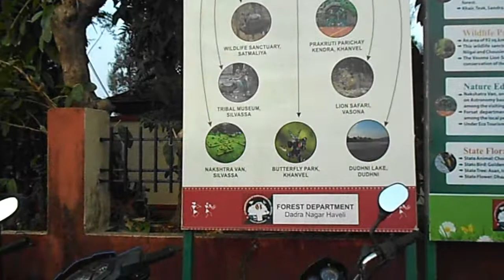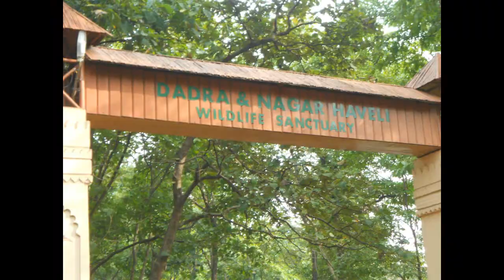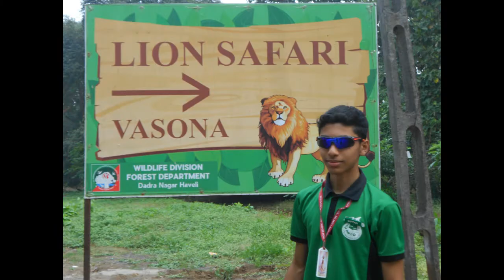FATIMA HIGH SCHOOL (BADLAPUR) SILVASSA TOUR VLOG 2019-20/ DAY 2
HEY GUYS
UPCOMING VIDEO - SILVASSA TOUR VLOG PART 3
PREVIOUS VIDEO - FATIMA HIGH SCHOOL BADLAPUR SILVASSA TOUR VLOG 2019-20/ PART 1
ALSO COMMENT FOR NEEDED IMPROVEMENTS

COMING SOON.